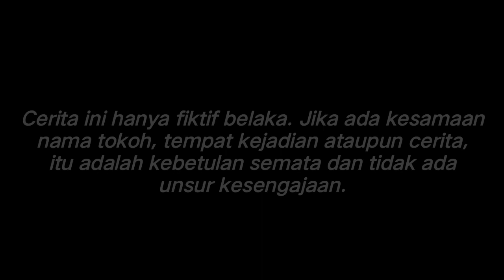DIREMEHKAN & DIHINA TEMAN LAMA KARENA SEORANG ANAK PEMULUNG!!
Assalamualaikum wr.wb

Buat penonton setia WRT PROJECT.terima kasih udah support channel ini semoga kalian semua diberi kesehatan dan kelancaran rezeky oleh Allah swt.

WASSALAM